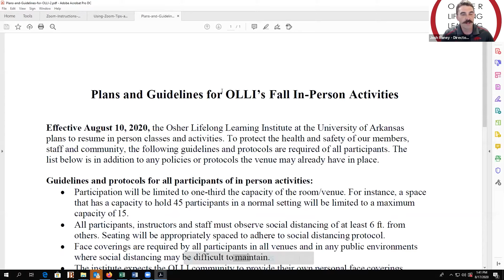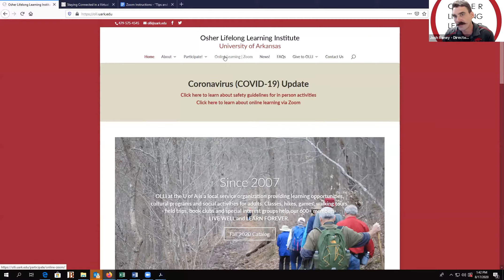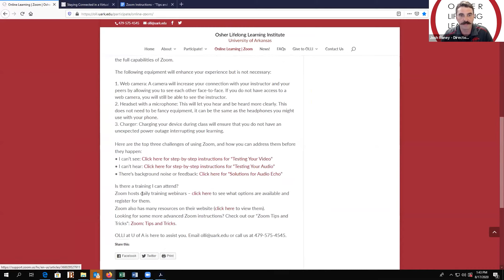Virtual Kick off Event Video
Listen as OLLI leaders and Dean Brian Primack discuss the plans for the Fall 2020 semester. With incorporating new safety guidelines and protocols as well as utilizing online learning resources, OLLI is ready for lots of fun and learning this semester!